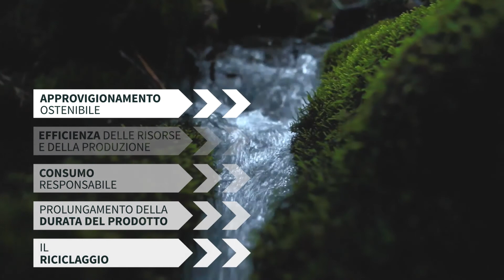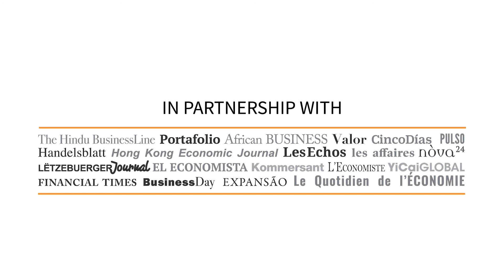NATIVE - l’area dell’approvvigionamento sostenibile per lo zucchero!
Questo brand brasiliano ha inaugurato una produzione rigenerativa su larga scala di canna da zucchero! È il più grande progetto bio e sostenibile di coltivazione da canna da zucchero al mondo.